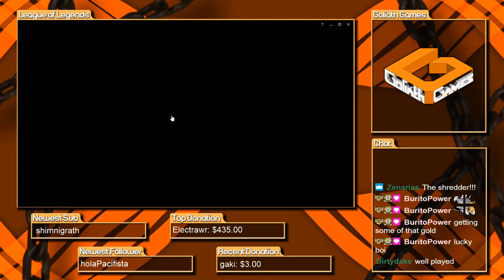MASTERS URGOT VS RENEKTON FULL GAMEPLAY COMMENTARY - League of Legends